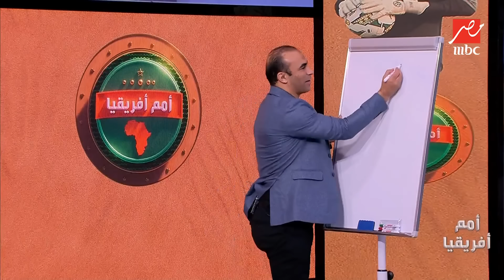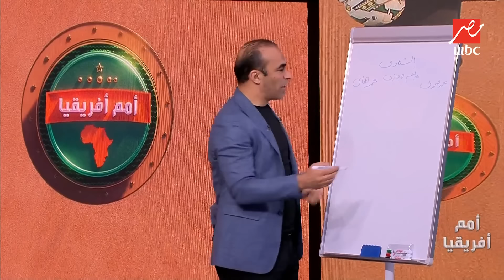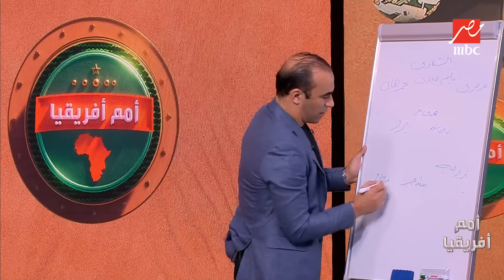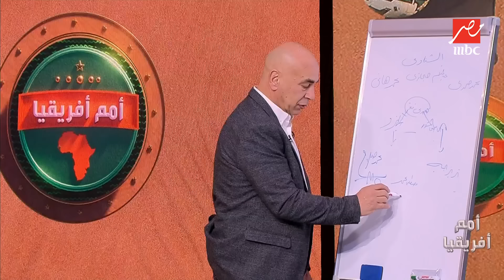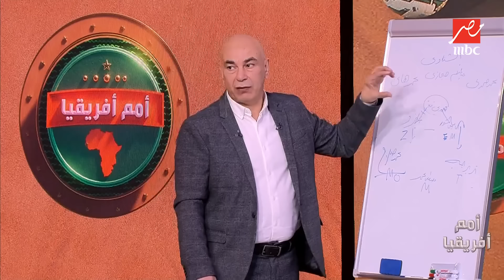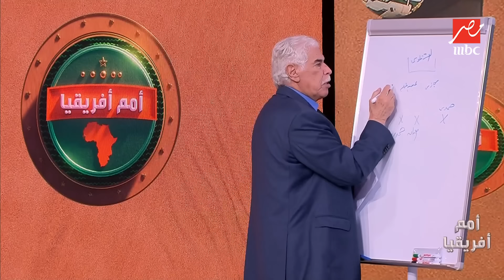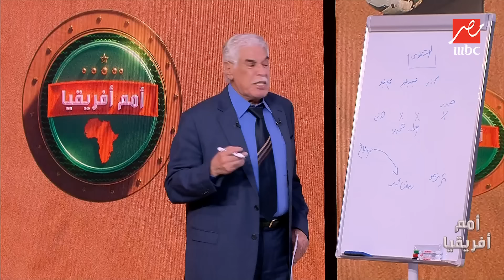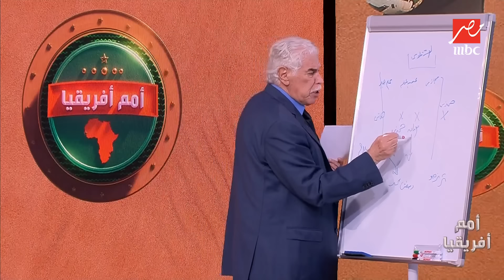أمم افريقيا | خطة حسن شحاتة بخط ايده لمنتخب مصر أمام موزمبيق.. واختلافات كبيرة مع تشكيل حسام حسن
يوضح لنا الكابتن الكبير حسن شحاتة المدير الفني الأسطوري في تاريخ المنتخب المصري التشكيل المتوقع لمنتخب مصر في اول مبارياته امام منتخب موزمبيق في كأس امم افريقيا واختلافات في التشكيل مع حسام حسن وسيد عبد الحفيظ

 أمم أفريقيا برنامج يقدمه الإعلاميين مهيب عبد الهادي و مدحت شلبي يقوم بتغطية أحداث كأس الأمم الأفريقية في كوت دي فوار و يستضيف نخبة من ألمع و أبرز نجوم الرياضة في مصر و أهم النقاد الرياضيين ليقوموا بتحليل المباريات